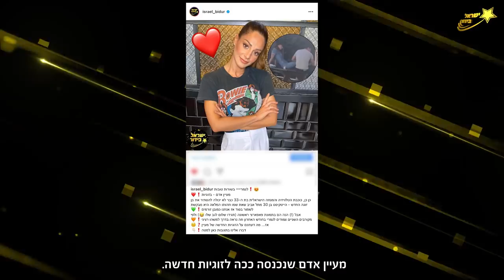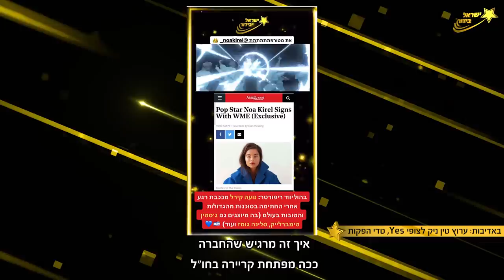קווין ואוראל נפרדים? וגם: ריף על הנשיקה עם מרגי!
🔥🔥🔥הרשמו כמנויים!🔥🔥🔥

כתבת: חן גל
צילום שבאבניקים: יונתן גירץ
צילום PPS: מאי דיין
עריכה: יונתן גירץ